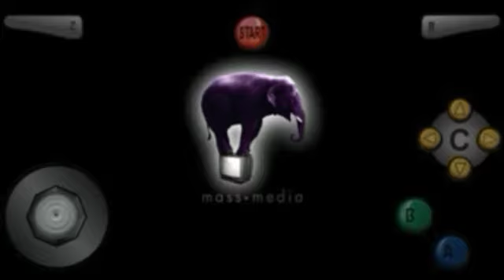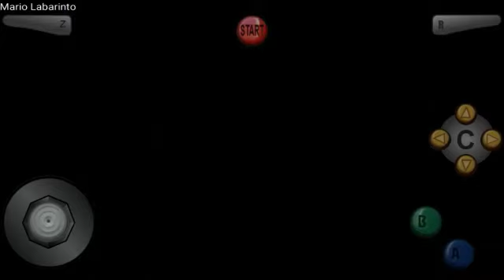Starcraft N64 Custom: Tarsonis Orbital 20211203_1142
Mission Objectives:
Destroy all enemy bases.